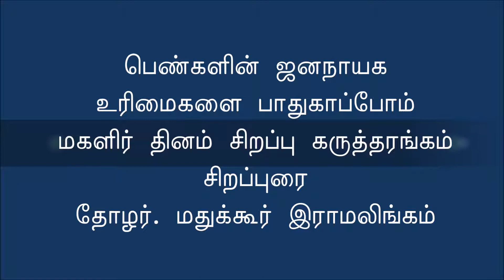பெண்களின் ஜனநாயக உரிமைகளை பாதுகாப்போம் மகளிர் தினம் சிறப்பு கருத்தரங்கம் மதுக்கூர் இராமலிங்கம்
சென்னையில் மார்ச் 8 உலக உழைக்கும் மகளிர் தினம் முன்னிட்டு பெண்களின் ஜனநாயக உரிமைகளை பாதுகாப்போம் என்ற தலைப்பில் சிறப்பு கருத்தரங்கம் நடைபெற்று கொண்டுள்ளது. கருத்தரங்கில் தோழர். மதுக்கூர் இராமலிங்கம் கலந்து கொண்டு சிறப்புரையறுக்கிறார்